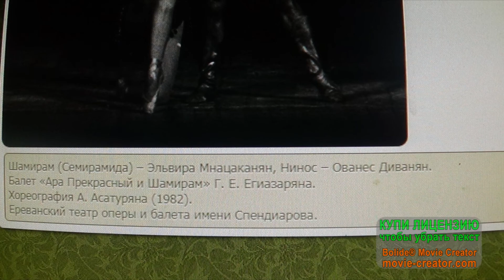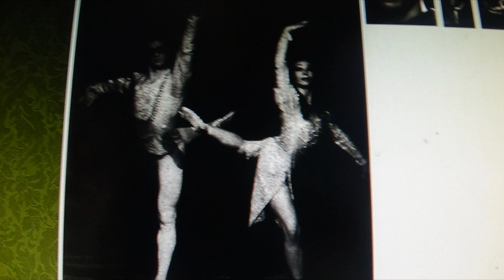Мнацаканян Эльвира Гургеновна : XIV Международный конкурс артистов балета ЖЮРИ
Родилась 17 августа 1944 года в Ереване в семье врача Гургена Ивановича Мнацаканяна .
Армянская советская артистка балета.
Народная артистка Арм. ССР (1978).

 @Ludmila Oganesyan ... я не нашла, а знаю (потому что всегда любила балет и ходила в Ереване почти на все балетные спектакли!), что Эльвира Гургеновна была,  как сейчас принято говорить (но тогда, в 60-70 так  не говорили), прима-балериной Ереванского  театра  оперы и балета им. А.Спендиарова, исполняла почти  все главные партии классического репертуара - Жизель, Китри, Одетта-Одиллия(кстати, "Лебединое озеро" в 1973 году в нашем театре поставили  народные артисты СССР Н.Дудинская и К.Сергеев, и премьеру танцевала Эльвира Мнацаканян вместе с незабвенным, к сожалению, в прошлом году ушедшим из жизни, выдающимся танцовщиком, народным артистом Армении Виленом Галстяном, который был тогда блистательным принцем Зигфридом!). Танцевала Э.Мнацаканян и в армянских балетах - Гаяне в одноименном балете А.Хачатуряна, Хандут в балете "Давид Сасунский", Нина Арбенина в "Маскараде" на музыку А.Хачатуряна в постановке В.Галстяна. В настоящее время Эльвира Гургеновна является педагогом-репетитором  Ереванского театра оперы и балета им. А.Спендиарова.

ГРУППА В КОНТАКТЕ :
Узнаете интересные события из жизни Николая Цискаридзе, о его творчестве и многое другое.